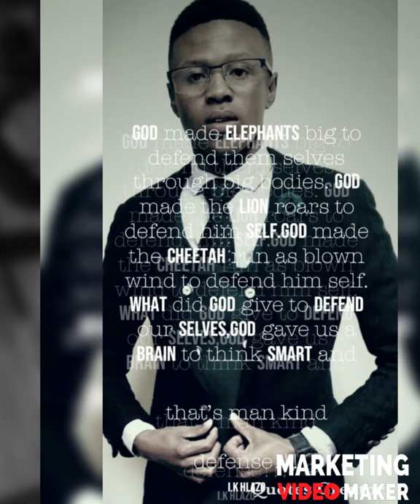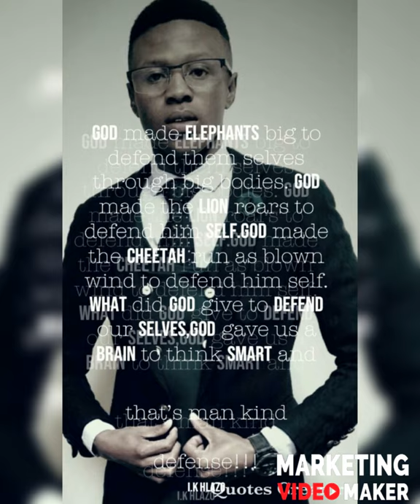Innocent kgotso hlazo marketing of musical classes and Qualifications of CP musical deploma